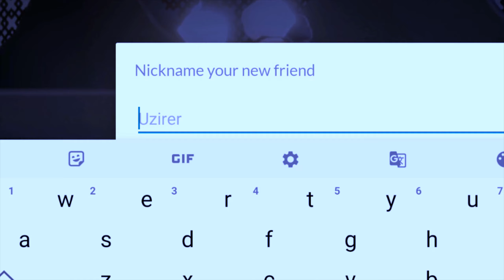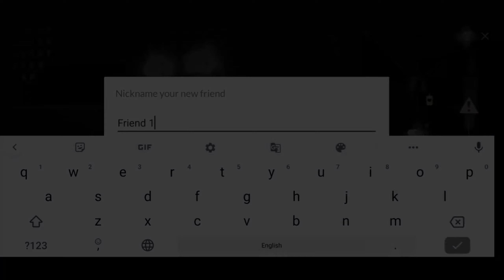Love Mysterious Games😮? Then This Video Is For You | Sky: Children Of The Light #1 (In Hindi) [2021]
Hello friends & family, I am Akshat 🙋‍♂️, Okay so today we are playing a new game which is full of mysteries😱 i.e. “Sky: Children Of The Light”. And not only mysteries, I have tried to make this gameplay a little bit funny too. So what are you waiting for?

What’s interesting🤩?
So, in today’s gameplay we are doing a lot of interesting things like we are exploring a mysterious world, meeting new (Real)people, spirits, gods, flying through the clouds, sliding in the desert/Ice and so on. I tried my best to make it a bit enjoyable. So, now I hand it over to you friends, Enjoy😁.

Scenes according to timings🕐:-
1. (0:00) Funny beginning
2. (0:46) Entering the gameplay
3. (2:20) Epic slide
4. (4:46) Funny scene 1
5. (7:21) Epic Flight
6. (8:27) Entering a mysterious place
7. (9:12) Story
8. (10:47) Funny scene 2
9. (11:24) Funny scene 3
10. (11:59) Funny scene 4
11. (13:02) Funny scene 5
12. (13:31) Entering another mysterious place
13. (13:59) Funny scene 6
14. (15:50) Ending/Outro
15. Scenes not to miss (every scene😶)

[In the time stamp, all parts which I have mentioned as “funny” are my suggestions.]

If possible leave a comment✍️ below and tell me what was your favourite part in this video.

“If you enjoyed the video, hit like👍, it helps me stay motivated and bring more awesome videos, just the way you like.”

[Video by - Aksh AT Revival]
It means everything to me🤭.

CREDITS:- [😇THANK YOU FOR SUCH A WONDERFUL CONTRIBUTION🙏]
Chhod Padhai Pakad Lo Kadhai Milker talon pakauda.
Voice- KAHIL Sultanpuri
            (Rafi & Lata)
Lyrics- KAHIL Sultanpuri
            (Anand Bakhshi)
Music _ laxmikant-Pyarelal
Mix and Master By_Babul Yadav